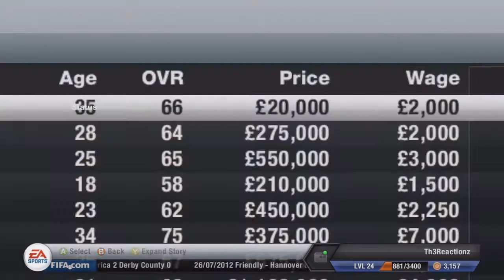FIFA 13 Leeds United Career Mode! (Season 1 - Episode 2)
Fifa 13 Leeds United Career Mode! Leeds United Career Mode on Fifa 13 with Live Gameplay and Commentary in High Definition

Fifa 13
Fifa 13 Leeds United
Fifa 13 Leeds United Career Mode
Fifa 13 Road To Glory
Fifa 13 Online Seasons
Fifa 13 Online Head to Head Match
Fifa 13 Seasons
Fifa 13 Manager Mode
Fifa
Football
Soccer
Best Skillz
Neymar
Barcelona
Live Commentary
UncleAggieTV